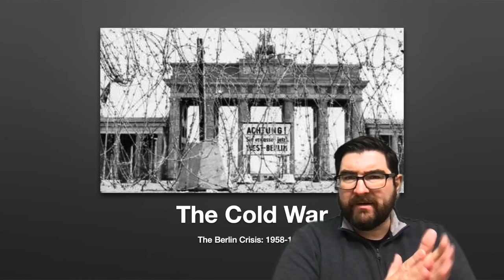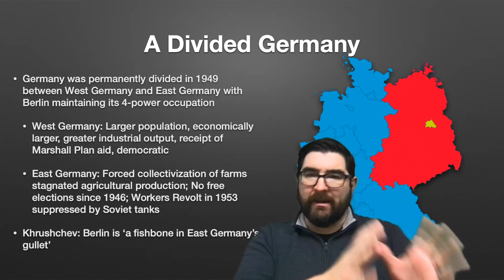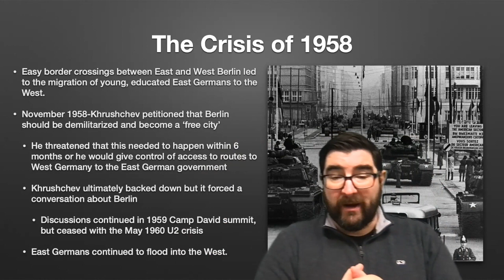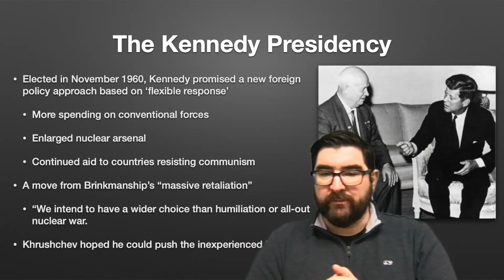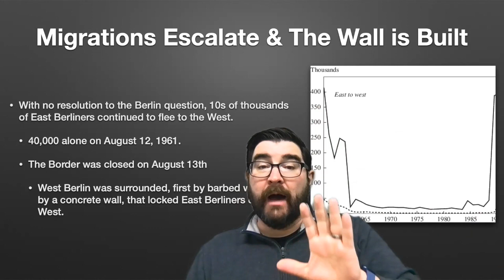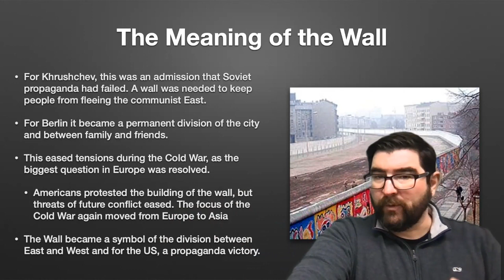IB History:The Cold War: The Berlin Crisis 1958-61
The 2nd Berlin Crisis of the Cold War